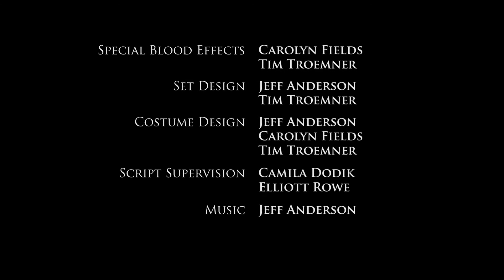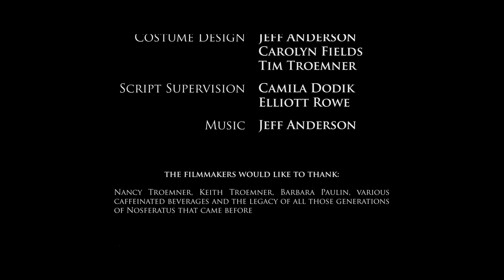Pale Creatures of the Night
Sam and Carrie just wanted to spend a quiet evening watching a marathon of horror films. However, something gets in the way of their plans. Is it Carrie's obsessive ex? Is it Sam's apathy toward the film genre? Or is it something altogether more deadly?

Our award-winning short horror film is finally here for your internet viewing pleasure!

Winner:
Best Horror Film - Route 66 Film Festival
Audience Award - Route 66 Film Festival
Best Horror Short - Illinois International Film Festival
Best Horror Short - Motor City Nightmares Film Festival